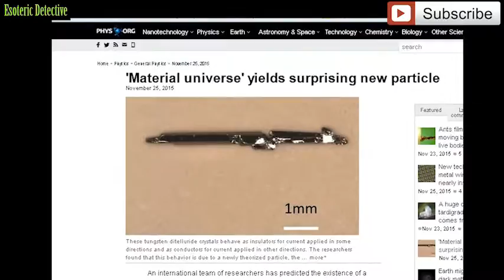Scientists Predict the Existence of a Strange New Particle called the type-II Weyl fermion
Scientists have predicted the existence of an unexpected new particle called the type-II Weyl fermion.

The type-II Weyl fermion was predicted when researchers noticed that a metallic crystal material known as tungsten ditelluride was behaving in a strange way. Most metals become insulators when subjected to a magnetic field, while metallic crystals that contain Weyl fermions become super-efficient conductors instead. But the tungsten ditelluride did something else entirely. it becomes either an insulator or a near perfect conductor, depending on the direction of the magnetic field.